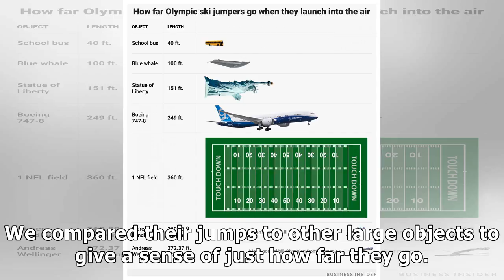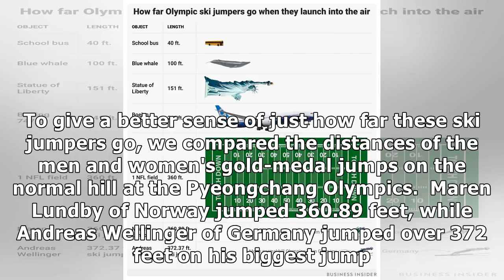Here's just how far Olympic ski jumpers go when they launch into the air By J.News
Quinn Rooney/Getty Ski jumpers compete in one of the wildest sports in the Winter Olympics. When ski jumpers launch into...